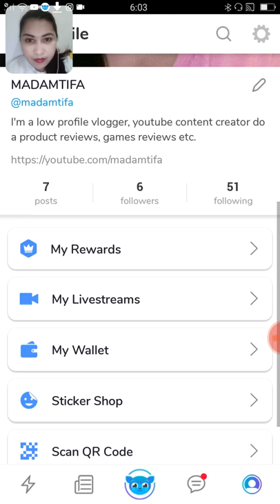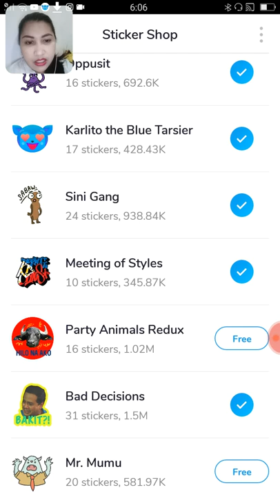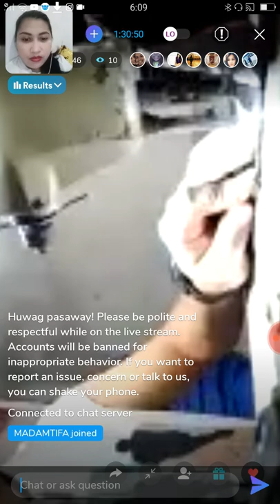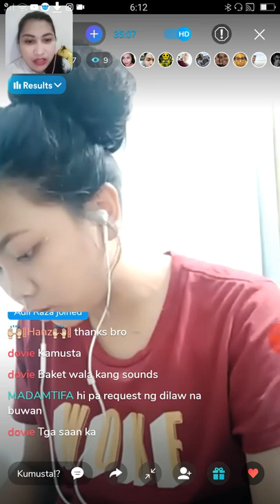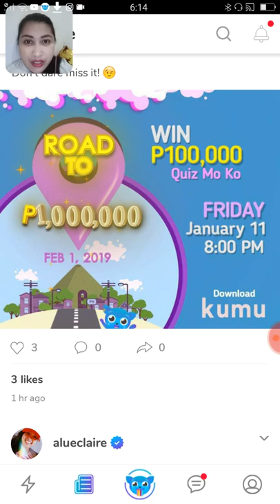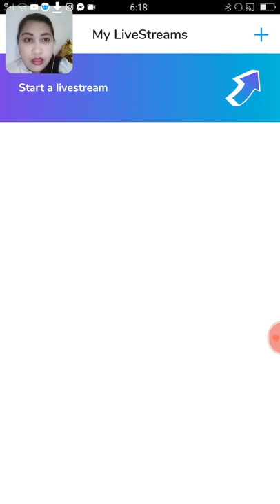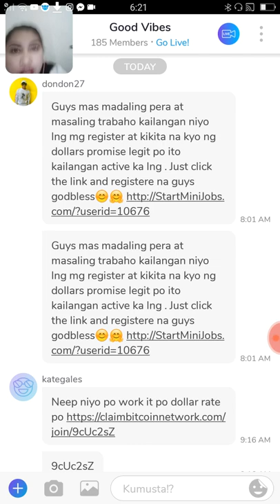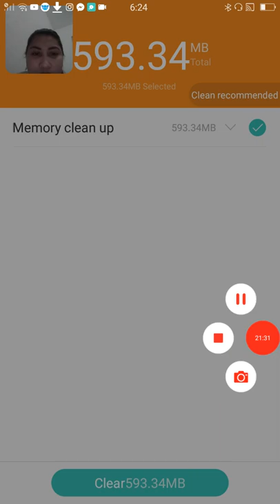How to earn money by Kumu App